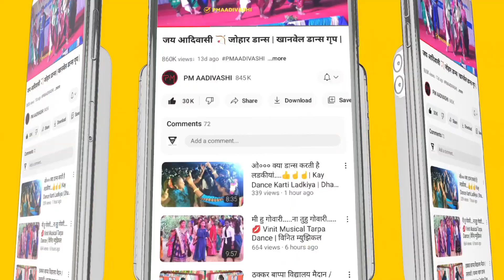पसंत ईधेल- 🥰 पोरी तीच पायजे☝️ | नाताळनिमित्त स्पेशल Dance | At Nagzari Dongerpada